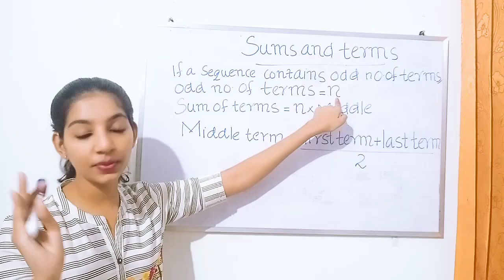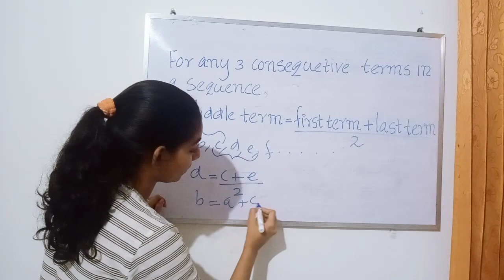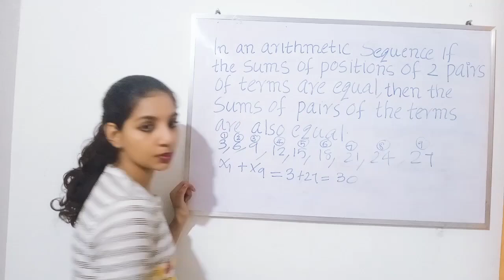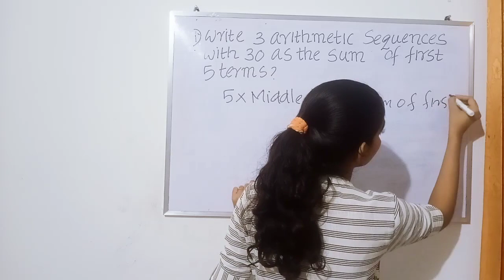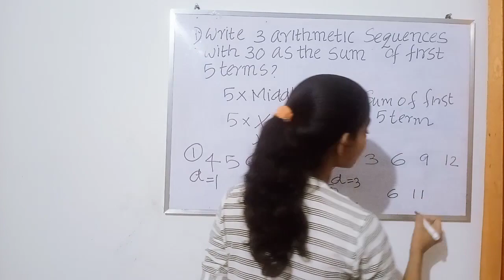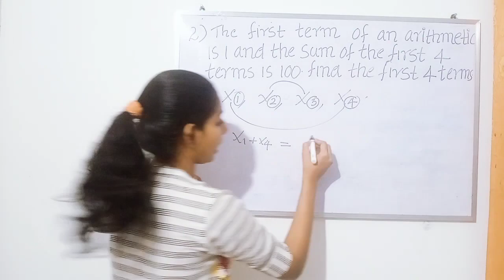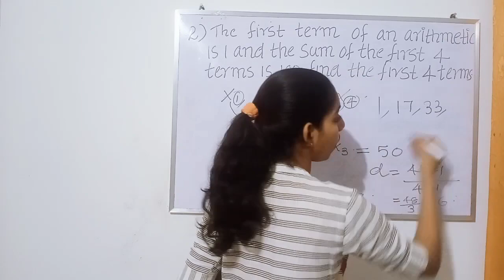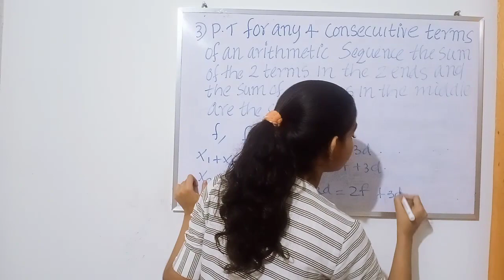Arithmetic sequence/class 10/part 12/English and Malayalam medium/sums and terms#class10maths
solving all textbook problems